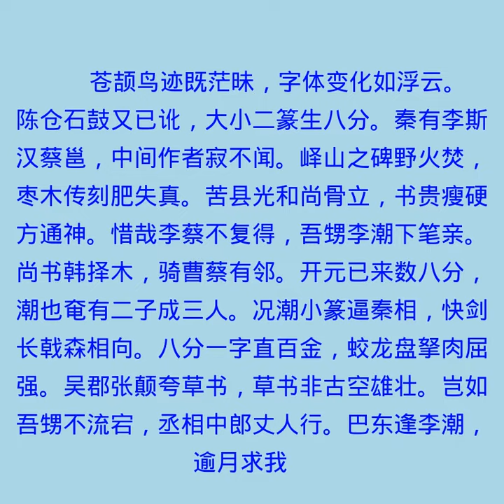李潮八分小篆歌